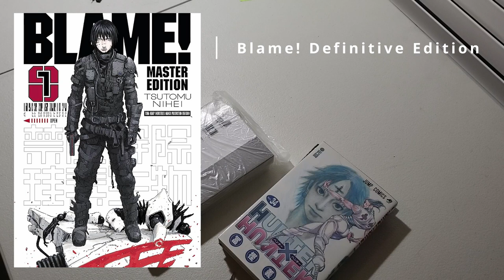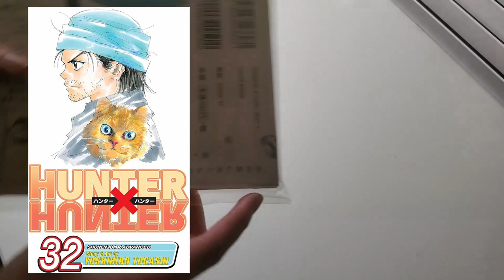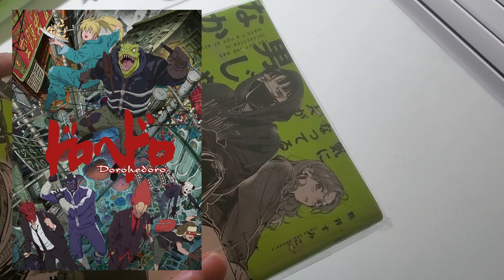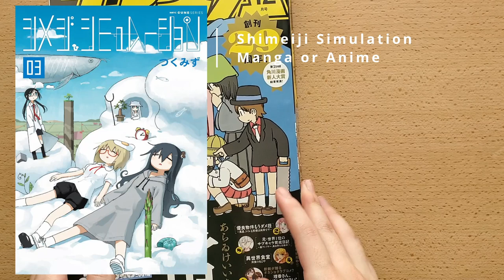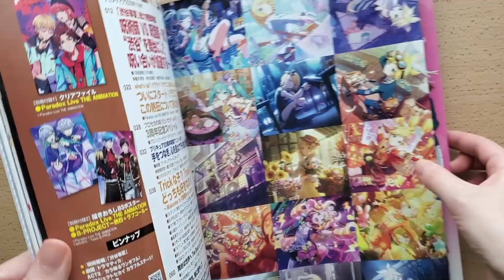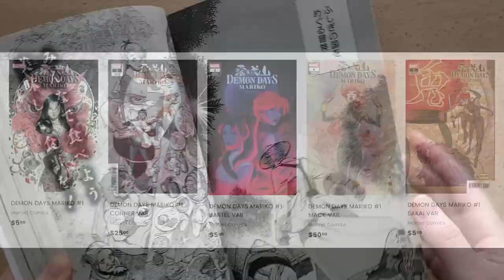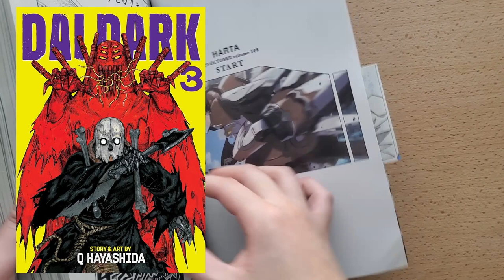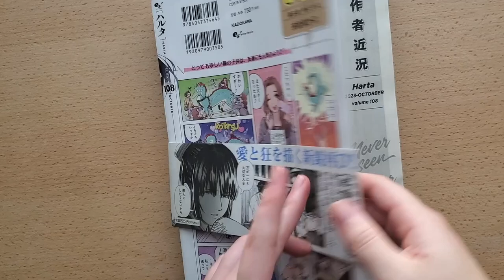Chatting about Dream Manga/Anime Announcements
Ayo saw that a Dandadan trailer came out today too? Gonna watch it after this.

0:00 Intro
0:21 New Editions
5:26 English Physicals
14:47 Releases in General
21:49 Anime Adaptations